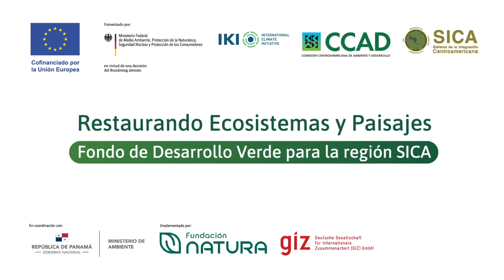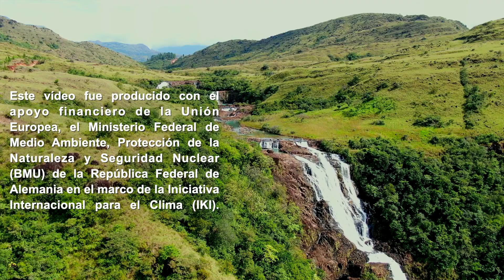Logros e impactos del FDV en Veraguas Panamá